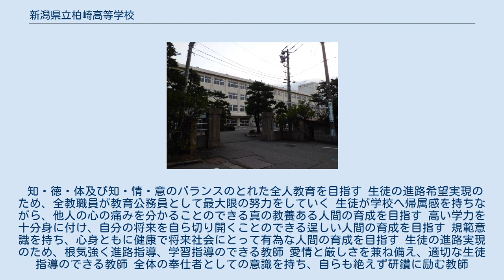新潟県立柏崎高等学校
新潟県立柏崎高等学校（にいがたけんりつかしわざきこうとうがっこう）は、新潟県柏崎市に所在する県立高等学校。
文部科学省スーパーサイエンスハイスクール「実践型」指定校。
 1900年に新潟県立高田中学校柏崎分校として開校した公立の高等学校。
学校周辺地域での通称は柏高（はっこう）。
柏崎市内の高等学校の中では進学率が高い。
 生徒心得は存在するが、制服はなく、私服で通学出来る高等学校である。
 2007年度に理数系大学・学部を目指す理数コースが1学級設置された。
理数コースは、新潟県内の医師不足解消を目標に国公立大学医学部受験で必要な理数科目に重点を置いたカリキュラムとなっていたが、募集は2017年度を最後に停止された。
 学校周辺は柏崎市の中心部で、日本海が間近に広がっている。
学校周辺には市役所、市営陸上競技場等が有り、道路を挟んで新潟県立柏崎工業高等学校が隣接している。
 本校のグラウンドはかつて野球場としても使用されていた。
高校野球予選の新潟大会等が開催された事があり、また1950年には読売ジャイアンツ対大洋ホエールズの公式戦が行われた事もある。
現在も野球場として使われた当時のスタンドの一部が、グラウンド内に残存している。
尚、2003年3月には野球部が「21世紀枠」でセンバツに出場した。
 能動的な学習をすすめ、論理的思考力と個性的創造力に富む人間を育成する。
 伝統を負う団体の一員として、また平和な国家社会の形成者として責任を自覚しつつ、自己実現の努力を惜しまない、品位の高い人間を育成する。
 体育スポーツに親しみ、積極的に体力の充実をはかり、自信を持って学校生活を送ることのできる気魄ある人間を育成する。
 知・徳・体及び知・情・意のバランスのとれた全人教育を目指す 生徒の進路希望実現のため、全教職員が教育公務員として最大限の努力をしていく 生徒が学校へ帰属感を持ちながら、他人の心の痛みを分かることのできる真の教養ある人間の育成を目指す 高い学力を十分身に付け、自分の将来を自ら切り開くことのできる逞しい人間の育成を目指す 規範意識を持ち、心身ともに健康で将来社会にとって有為な人間の育成を目指す 生徒の進路実現のため、根気強く進路指導、学習指導のできる教師 愛情と厳しさを兼ね備え、適切な生徒指導のできる教師 全体の奉仕者としての意識を持ち、自らも絶えず研鑽に励む教師